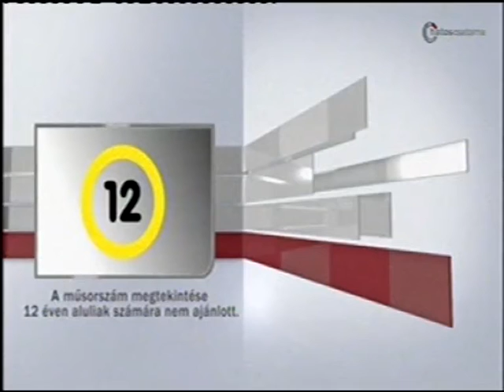Súlyemelés: Dobos Imre volt a Dinó Sporhíradó vendége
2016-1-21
vendég: Dobos Imre a Magyar Súlyemelő Szövetség elnöke

14  év  3300 élő adás!

dinó